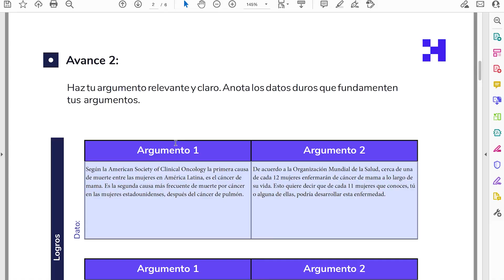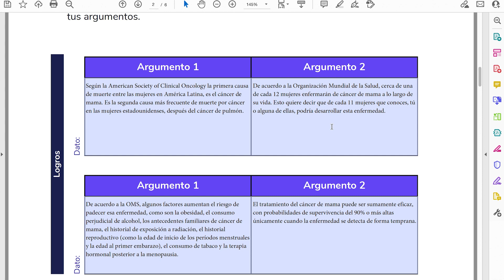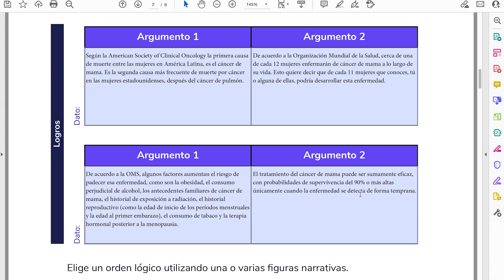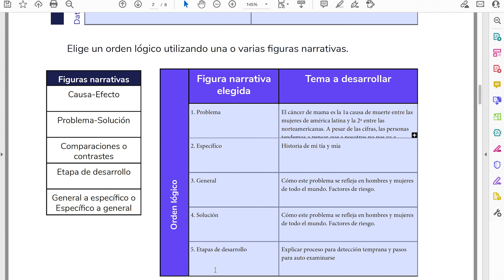3.8 Proyecto parte 2 Haz tu argumento relevante y claro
Lenguaje persuasivo y argumentación
Mira el curso completo y ordenado aqui:

list=PL4BMW3WqIUMSeSAbxazkyRA8-zFwN8KBN

Aprender es un proceso constante o no es nada - Frank Tyger